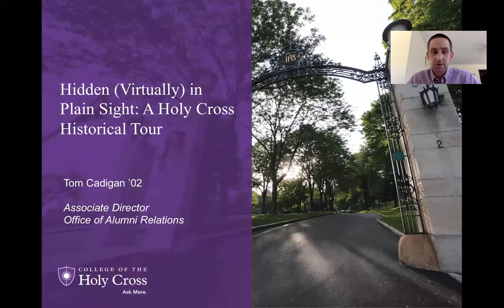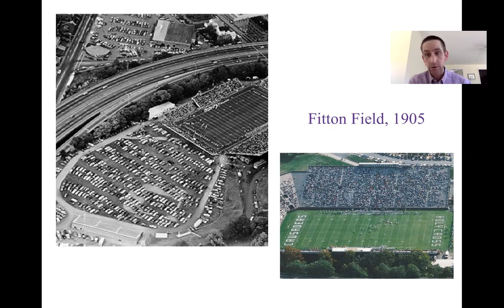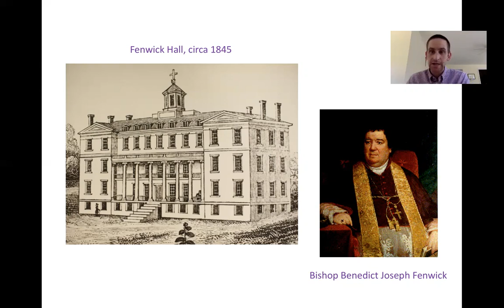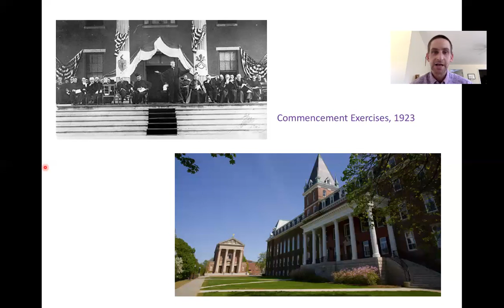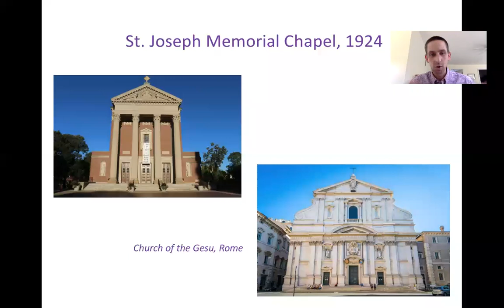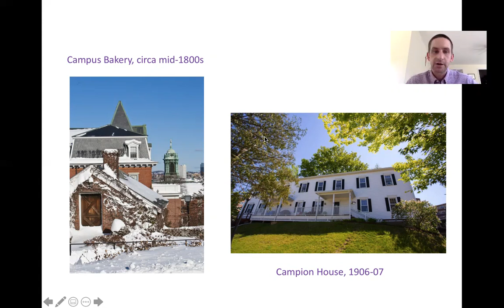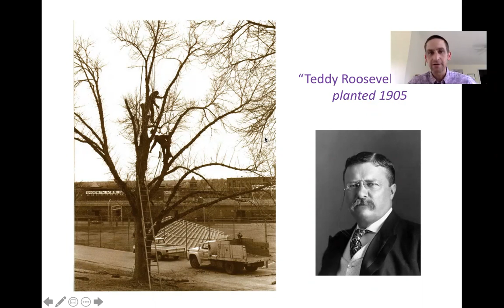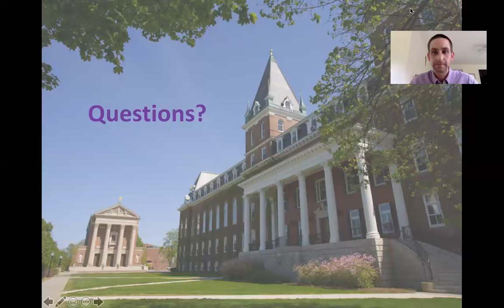Hidden (Virtually) in Plain Sight: A Holy Cross Historical Tour for the Class of 1970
Presented by the Office of Alumni Relations - June 2020
Hidden (Virtually) in Plain Sight: A Holy Cross Historical Tour
Presented by Tom Cadigan '02, Associate Director of Alumni Relations

Join us for a fun, interactive tour of campus that highlights some little-known facts and legends of Mount St. James.  Developed by the late Rev. Anthony Kuzniewski, S.J., professor of history and College historian (who literally wrote the book on HC!), this online tour will expand your knowledge of Holy Cross history and lore.